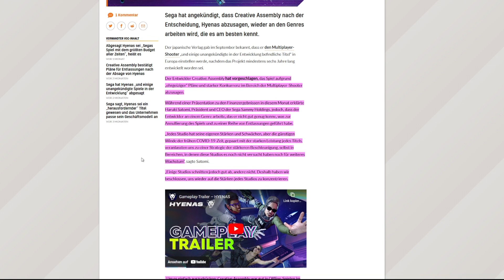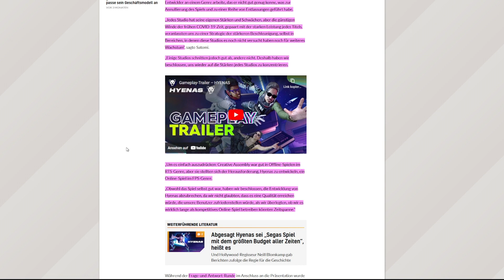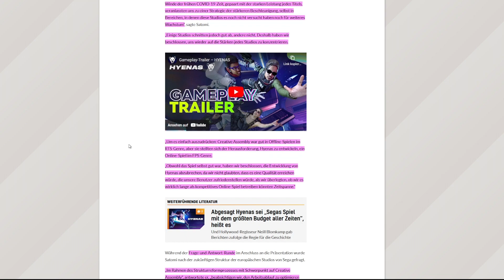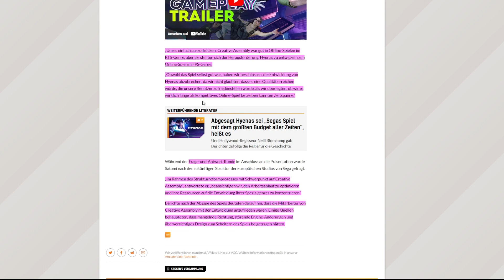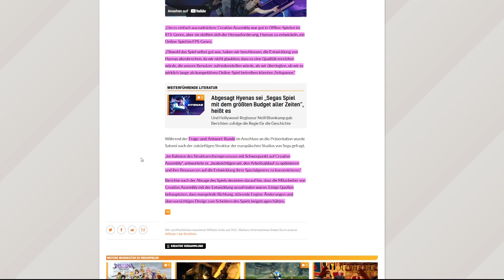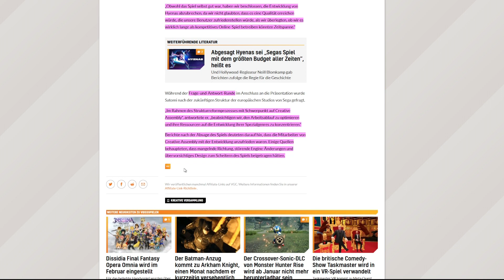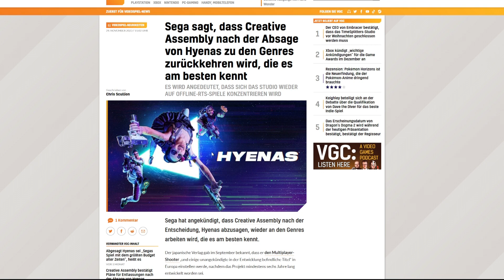CA kehrt zu Genres zurück die es am besten kennt! Die unfassbare Erkenntnis!